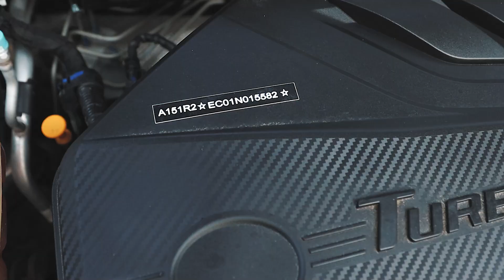Коренной Пекинец: видео о модели BAIC Х35 (ПТС)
Видео о модели BAIC Х35, которая сейчас собирается в Калининграде. Основные характеристики этого среднеразмерного кроссовера с пекинского завода. Есть ли у этой машины очевидные минусы – смотрите в ПТС Авто Года.